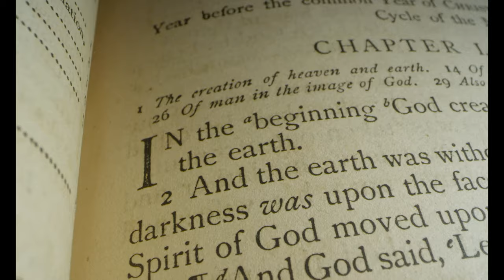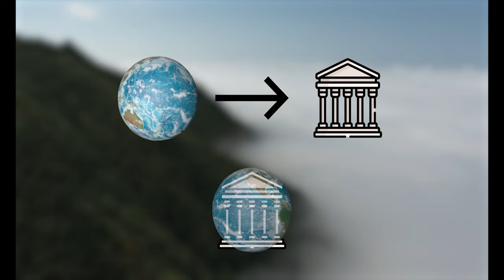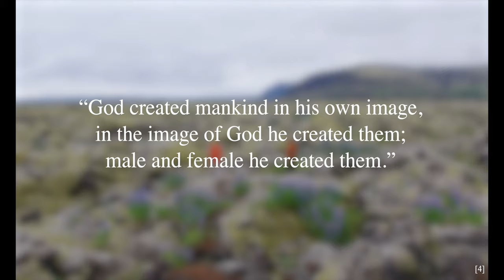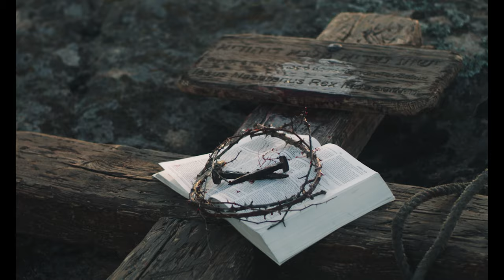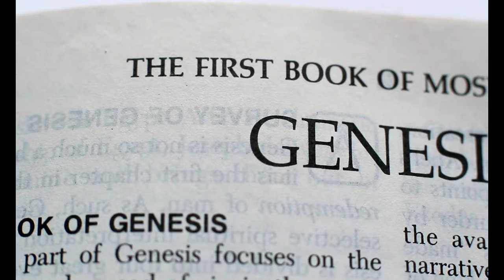The HIDDEN Meaning of Genesis 1: A Temple?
The ancient world was full of temples. According to Genesis, the God of the Bible created the world as his own temple and humans his temple image. Reading Genesis in this way tells us amazing things about God, humans, and the meaning of life.

*Quick note* – In this video I simplified complex concepts for the sake of brevity and clarity. For example, when I say “ancient world,” I am especially referring to the semitic cultures that surrounded the ancient people of Israel, such as the Egyptians and Babylonians – the world into which Genesis was written. To explore these ideas more in-depth, check out The Lost World of Genesis One by John Walton, the book on which I based this video, or any of my other sources below.

Sources
1. Marduk and Tiamat battle from Enuma Elish
2. Genesis 1:1, 2:2 (ESV)
3. Michaelangelo, Creation of Adam
4. Genesis 1:27 (NIV)
5. Auschwitz-Birkenau Concentration Camp
6. "The Lost World of Genesis One" by John Walton
7. Genesis 1:1-2:3 in its Ancient Near Eastern Context
8. Enuma Elish - The Babylonian Epic of Creation - Full Text
9. The Babylonian Creation Story (Enuma elish)
10. Creation is the Temple Where God Rests
11. God’s First Temple: Creation